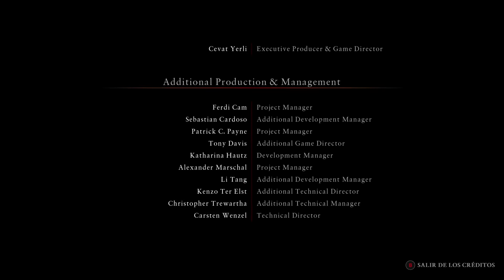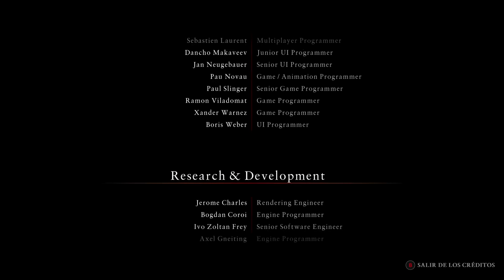Ryse son of Rome coleccionables capitulo 8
Yltimo capitulo de la guia de coleccionables